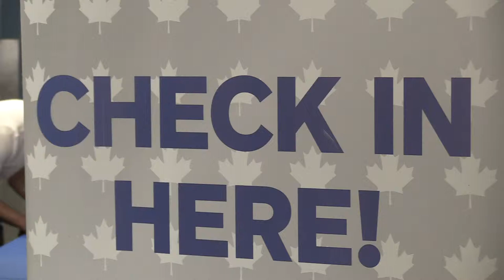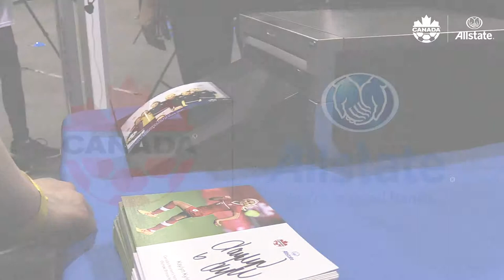Allstate High Performance Soccer Clinic | Kaylyn Kyle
For our third and final Allstate High Performance Soccer Clinic of the year, we teamed up with @CanadaSoccer and Olympic Bronze Medalist @KaylynKyle! The day was filled with skills and drills sessions, nutrition tips and encouraging aspirational goals and dreams amongst our young Canadian players!

Our partnership with Canada Soccer  is an ideal way for Allstate and its 900 agents to show our commitment to the number #1 participatory sport among Canadian youth — soccer — and its players, at every level, from community events to our National Teams, we’re supporting players on the field in close to 100 cities and towns.